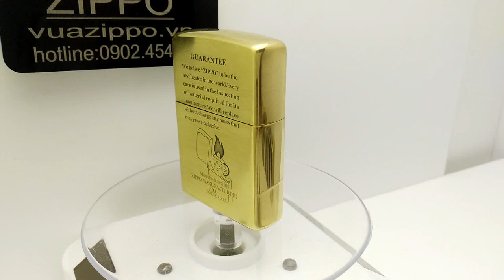hộp quẹt zippo ZP201